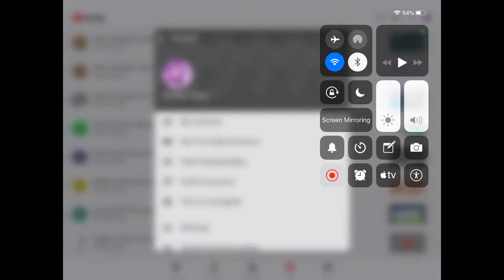3 more days till its my birthday